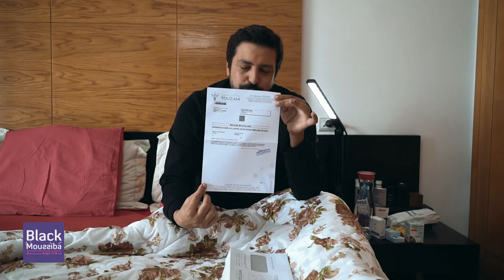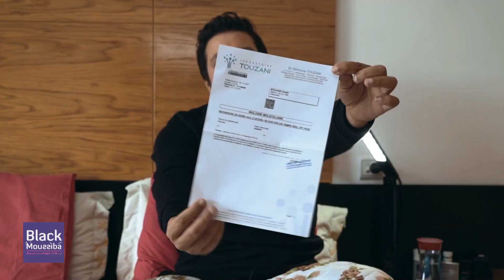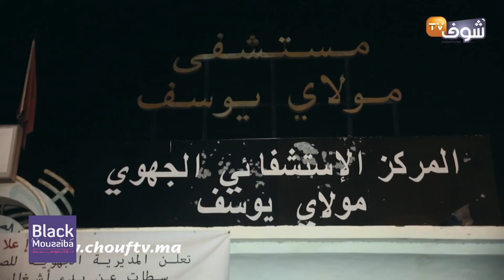Black Moussiba || 😨😱 ضرباتني كوورونا